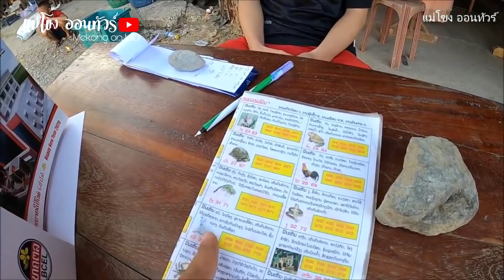เลาะตลาดแลงเมืองคูนคำ แขวงคำม่วน สปป.ลาว 2020 หน่อสาน เขียดน้อย ปลาโตใหญ่คัก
แม่โขง ออนทัวร์ : เลาะเที่ยวสองฝั่งโขงไทย-ลาว ฝากติดตามการเดินทางท่องเที่ยววิถีท้องถิ่นตลาดอาหารลาว อาหารอีสาน การหาอยู่หากิน ศิลปะวัฒนธรรมสองฝั่งไทยลาว
Facebook: แม่โขงออนทัวร์-Mekong on tour